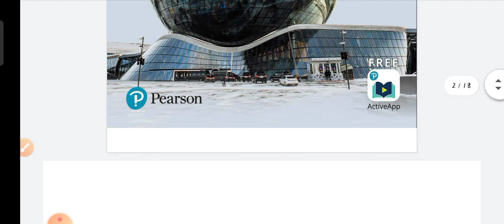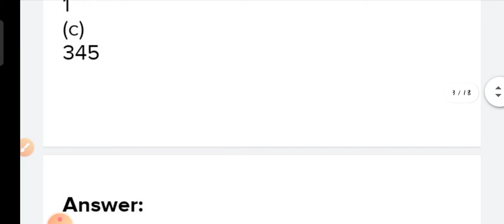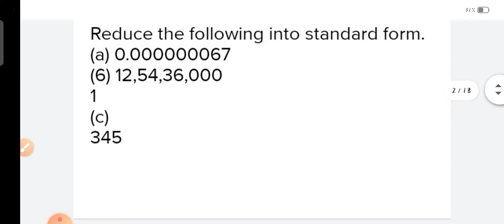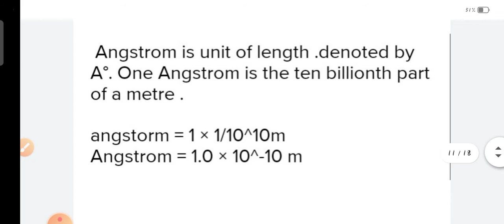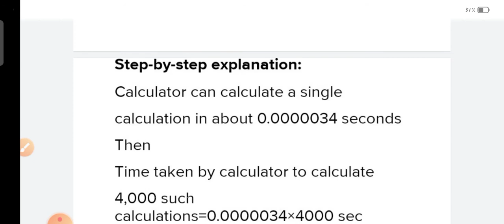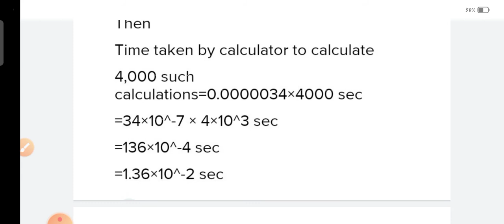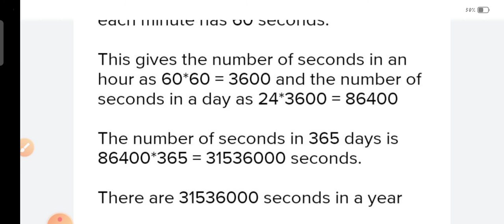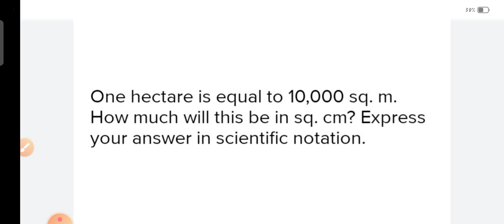Math ace prime class 8th chapter 2 exe 2.2 by Pearson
Q 2,3,4,5,6,7 chapter 11 EXE 11.1
HEY GUYS I AM HERE TO TEACH YOU MATHS ACE PRIME BY ALKA TULI RAJESH HASSIJA AND SHUBORNO CHAKROBORTY

 teligram link -
Math Ace Prime 8th class book solution by pearson

math ace prime class 5, math ace prime class 8 solutions, math ace prime class 6, math ace prime class 8, math ace prime, math ace prime class 7

pearson india, pearson and brent, pearson vue online proctored exam, pearson iit foundation class 8, pearson correlation, pearson iit foundation books for class 9, pearson trailer, pearson versant test, pearson correlation coefficient, pearson